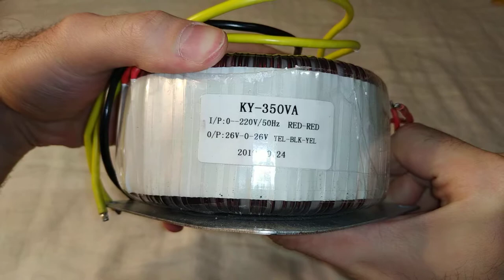Тороидальный трансформатор 350W dual AC 26v - Распаковка, проверка (с алиэкспресс)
Заказал я себе такой трансформатор, для моего усилителя и вот он наконец пришёл. Тут я его распаковал и проверил мультиметром. Но, выдаёт он не 26в как заявлено, а только лишь 24в. Это меня расстроило немного. Так-то усилитель и с 24в может работать, но, я то заказывал 26в.